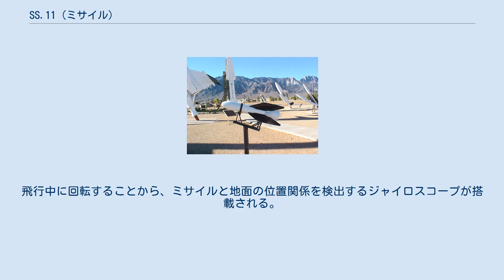SS.11 (ミサイル)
SS.11は、ノール・アビアシオンが製造した有線MCLOSの対戦車ミサイルである。
フランス陸軍には1956年から配備され、1980年代の生産終了までにおよそ18万発が製造された。
 アメリカ軍の型式番号はAGM-22。
 SS.10（Nord-5203）の後継機として1953年に開発が始められた。
開発コードは"Nord-5210"。
このミサイルは、SS.10の大型化および車両、艦船、ヘリコプターから射撃可能という要求仕様に基づいて開発された。
フランス陸軍に採用されると、SS.11の型式が与えられた。
 B型は、電子部品の一部をソリッドステートのものに改良したミサイルである。
 アメリカは、1958年にSSM-A-23 ダートの開発が中止されると、SS.11の評価試験を始め、1961年に導入が決定した。
このミサイルはUH-1B ヒューイに搭載され、運用された。
 初めて戦場に投入されたのはベトナム戦争の最中の1966年である。
1979年には退役し、後継機としてBGM-71 TOWが配備された。
イギリス空軍では、フォークランド紛争にて少なくとも4発が発射され、アルゼンチンの砲兵隊を攻撃している。
 手動による誘導のため、ミサイルの性能は悪く、射撃には訓練が必要とされる。
フランス海軍ではSS.11 4連装発射機を搭載した高速戦闘艇「ラ・コンバタント」（La Combattante, P730）を建造したが、動揺する艦上からの手動誘導は無理があり、後にエグゾセの試験艦となっている。
 弾頭の交換が可能である。
 発射時に1.2秒間発射薬が燃焼し、その後20秒間推進薬が燃焼することで飛行する。
 誘導は噴射ガスの角度を変えて行われる。
飛行中に回転することから、ミサイルと地面の位置関係を検出するジャイロスコープが搭載される。
この構造は9M14 マリュートカ対戦車ミサイルと似ている。